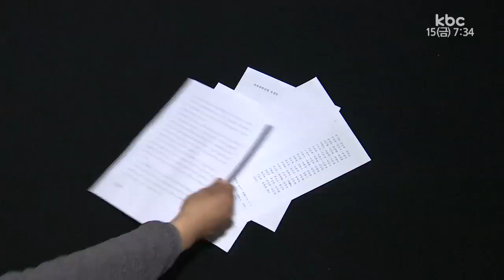규제프리존특별법, 처리 '관심'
여야가 지역별로 규제가 없는 특별구역을 지정해 전략산업을 육성하는 '규제프리존특별법' 논의에 속도를 내고 있습니다.

이 법안이 국회 본회의를 통과하면, 광주의 에너지 신산업, 전남의 무인기 산업 등이 탄력을 받을 것으로 예상됩니다.